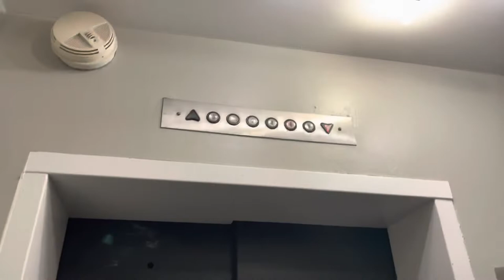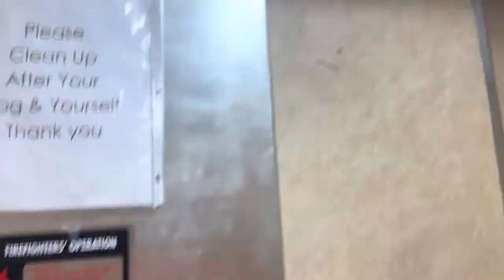WEIRD Haughton Traction Elevator @ Viking Apartments - Milwaukee, WI.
TECH SPECS:
Brand: Haughton
Modernized By: Generic
Model: N/A
Drive: DC Geared Traction
Year Installed: 1950s
Year Modernized: 1990s
Floors Served: 6 (B, 1, 2, 4, 6, 8)
Capacity: 3500 lbs
Speed: 150 FPM
Doors: Two Speed

FIXTURES:
Buttons: Innovation Universal (Older)
Indicator: Innovation Universal Analog PI
Lanterns: Innovation